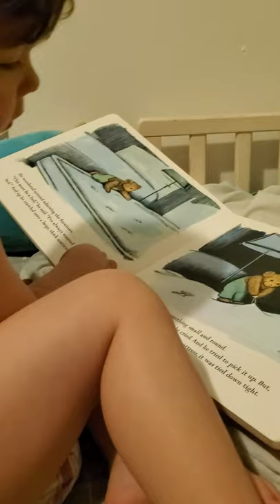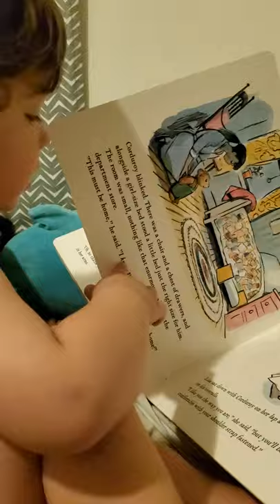Ursa read Corduroy by Dan Freeman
So cute. He is hard to understand but he gets about 30% right. This was nap time so he is in a diaper and a bit spacey but so cute!!